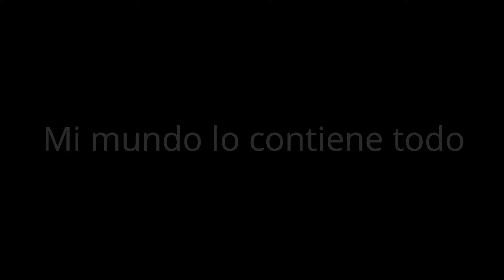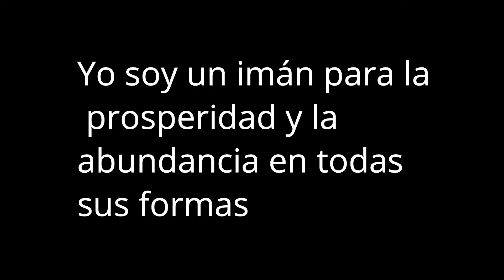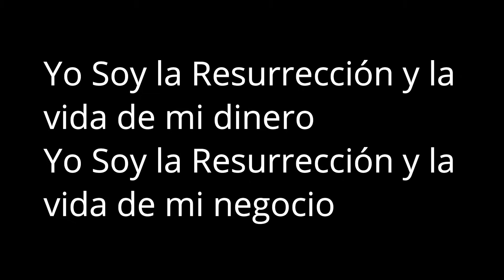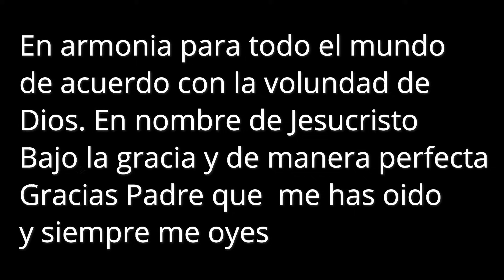LIBRA💥 ¡𝗬 𝗱𝗲 𝗥𝗲𝗽𝗲𝗻𝘁𝗲, 𝗧𝗢𝗗𝗢 𝗖𝗔𝗠𝗕𝗜Ó..!💥¡¡VIENE TU MERECIDO!!👑FORTUNA "DIVINA"!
LIBRA Hoy. El dinero y la felicidad que mereces llegan. Viene una maravillosa bendición! 🌟horoscopo